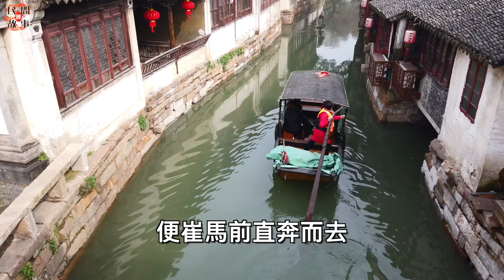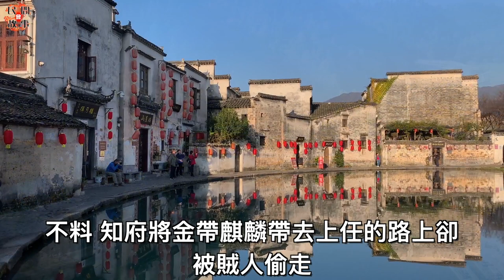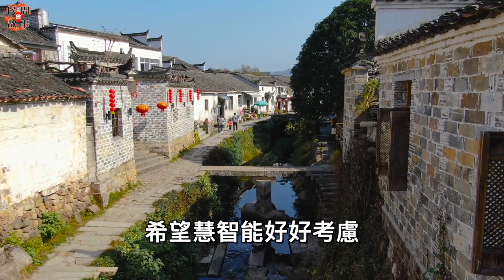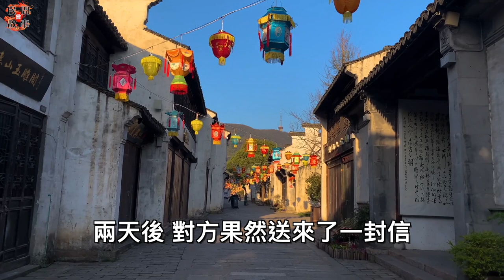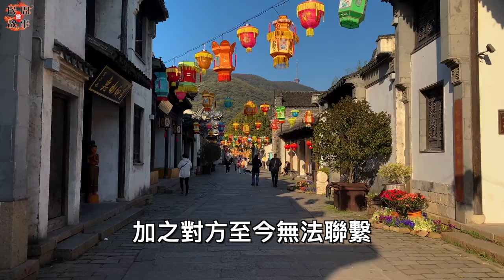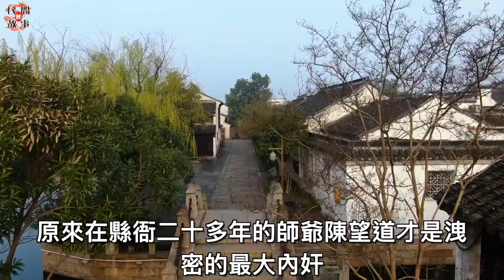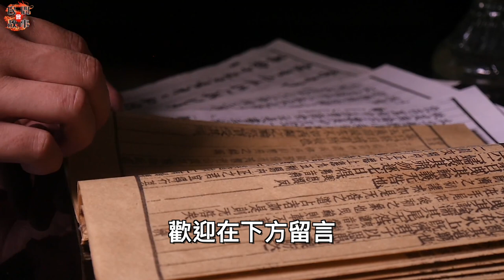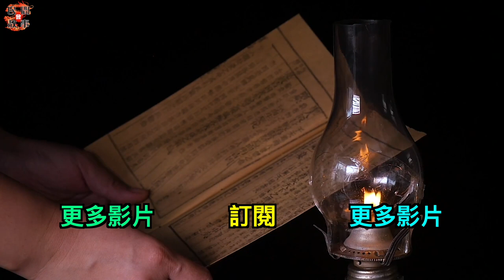夫人換回了麒麟花，卻令到丈夫陷入了計中計！一個僕役道：過程太刺激了！ ｜民間故事會